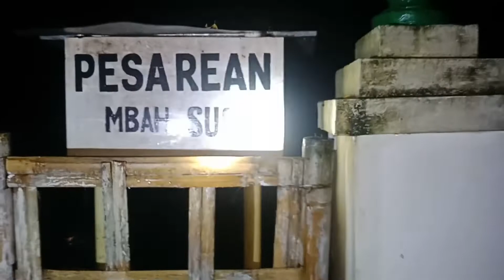Acara Ritual di Goa Sri Bolong- Sendang Nawang Wulan -Goa Paku Waja -Nyi Ratu Jambean di Cilacap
dipublikasikan tgl 11 Januari 2021
 PADEPOKAN HIDAYAH JATI
Jangan Lupa
Koment  √
 Share  keteman anda √
Ikutin perjalanan Ki Mahmud
di Channel
Cbs  Pro Audio Jakarta
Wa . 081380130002